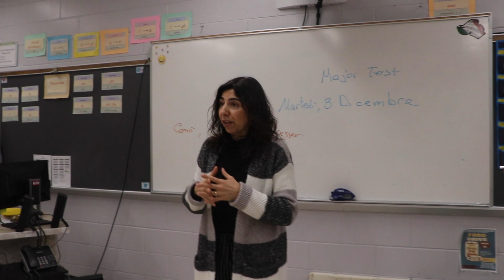Ms Campora Interview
Produced by: Camille Johnson and Dayami Viloria
Interviewer: Camille Johnson
Floor Director: Finn Lugay
Audio: Dayami Viloria
Cameras: Brice Rizzo and Michael Kvas